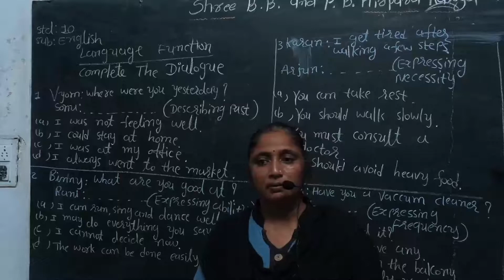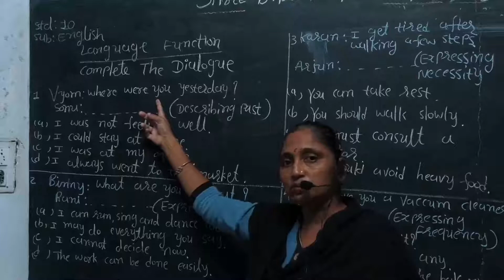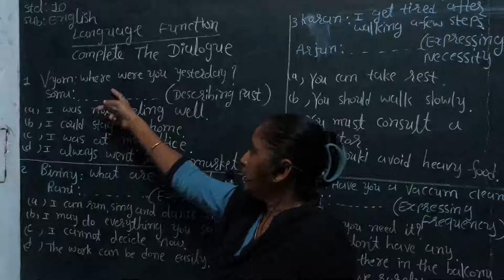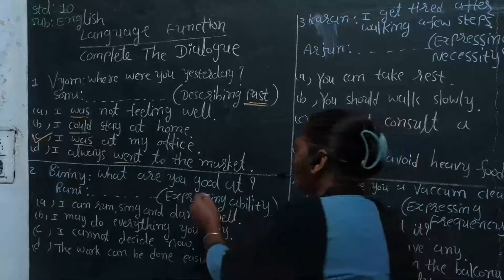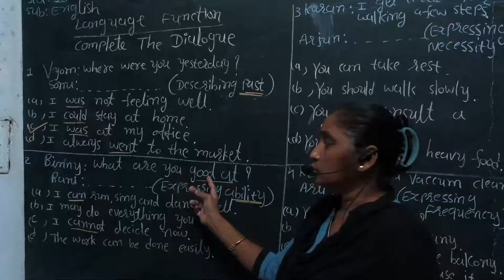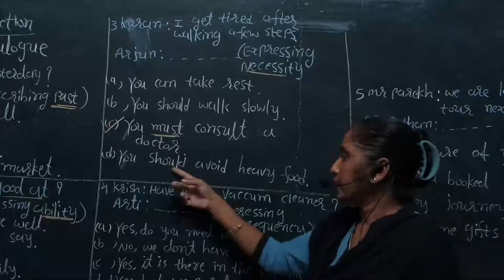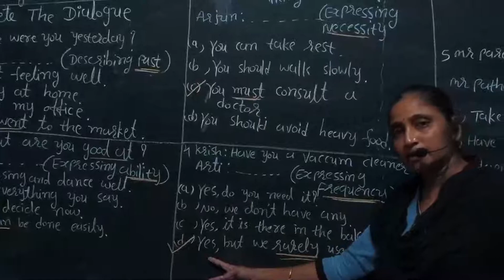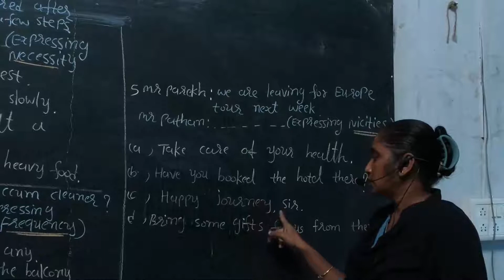Std 10||EnglishGrammar||Functions||Lec7|| P. V. Pagda